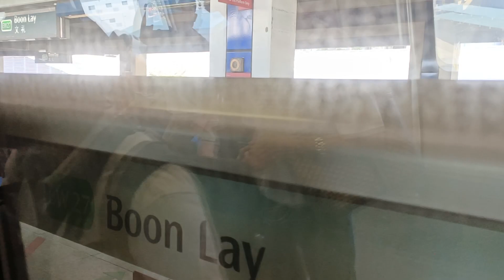[No Flatwheels!] SMRT Trains - KHI C151 [093/094] [Lakeside → Pioneer]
Date filmed: 13 May 2023
Time of recording: 0948hrs
Towards: Joo Koon
Train Model: Kawasaki Heavy Industries C151 (GTO-VVVF Variant)
Train Run: 117
Depot of Origin: Changi Depot
Final Destination Depot: Tuas West Depot (replaced)
Carriage filmed at: 1093 A1/B1
AM/PM/Full Day: Full Day Late Night Service (Saturday, replaced by 337/338)

This video features a KHI C151, 093/094, which is from CHD to serve EWL for the whole day under the weekend schedule, from EW26 Lakeside to EW28 Pioneer. Later on, 093/094 would get replaced by 337/338 to TWD.

Have not rode & filmed this strong motor for a while now. Note that the severe flatwheels that used to be on car 1093 A1/B1 are also gone, allowing for the motor to finally be properly heard!